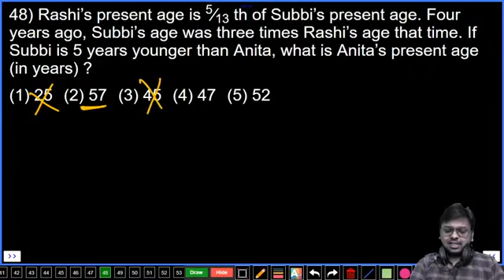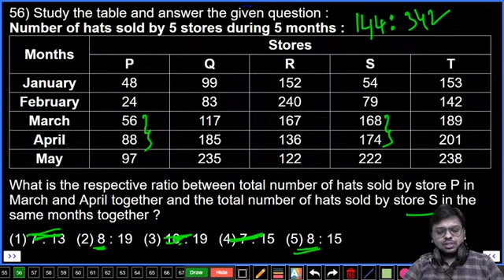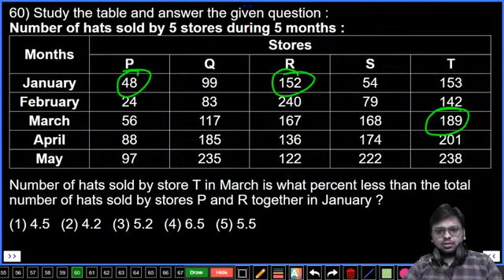IBPS RRB Clerk 2020 Prelims Test No-88 Numerical Ability